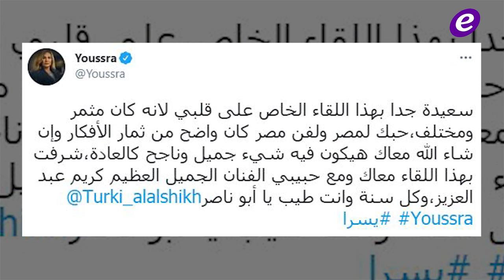حقيقة طلاق محمد رمضان.. نيكول سابا تكشف تفاصيل إصابتها بكورونا وإلهام الفضالة تستقبل حفيدها الثاني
هذه حقيقة طلاق محمد رمضان..نيكول سابا تكشف تفاصيل إصابتها بكورونا وإلهام الفضالة تستقبل حفيدها الثاني

خاص- نيكول سابا تكشف لـ"الفن" تفاصيل إصابتها بكورونا وتطمئن محبيها
خاص "الفن"- بعد دعوى عمرو أديب ضده.. طلاق محمد رمضان الى الواجهة من جديد وهذه الحقيقة
بعد توقف مسلسله "الملك".. أصالة تدافع عن عمرو يوسف
إحتفال إلهام الفضالة بولادة حفيدها الثاني يتصدر إهتمام المتابعين
تركي آل الشيخ يجتمع بـ يسرا وكريم عبد العزيز.. فماذا كُشف عن هذا اللقاء؟

Copyright : ElFann.com